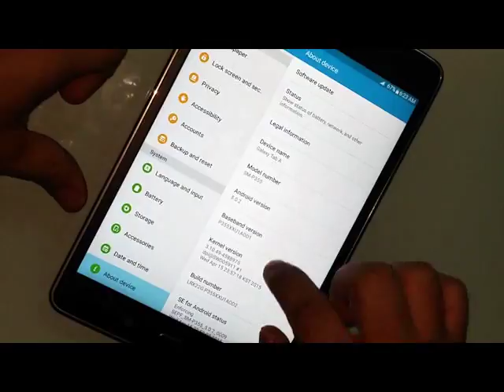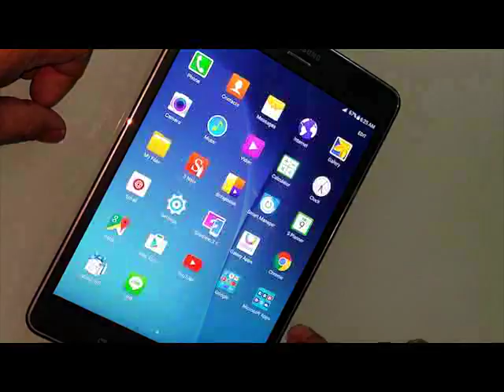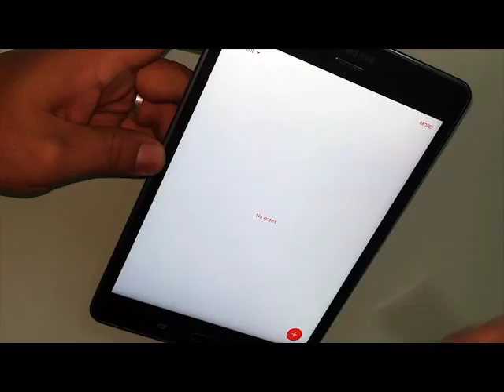samsung tab A ကို စမ္းသပ္ၾကည့္ျခင္း